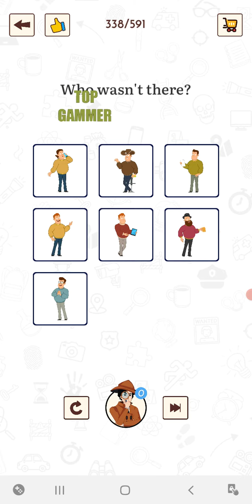detective IQ level 338 gameplay walkthrough Solution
detective IQ